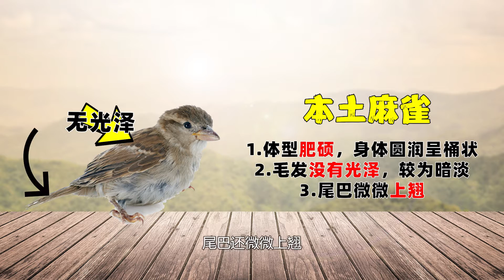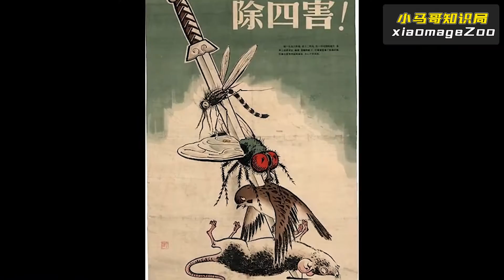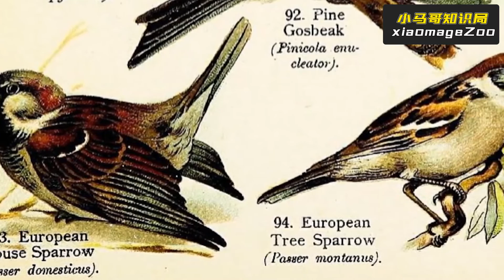國內麻雀全部滅絕？所見麻雀全是進口貨，我國本土麻雀怎麽了？【小馬哥知識局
國內麻雀全部滅絕？所見麻雀全是進口貨，我國本土麻雀怎麽了？